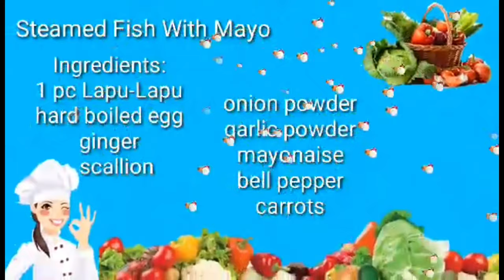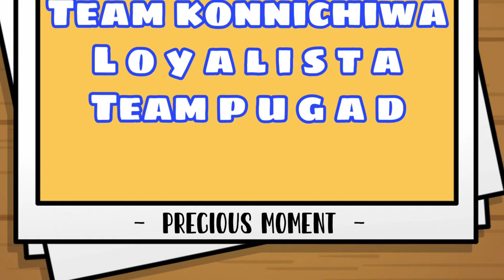Steamed Fish with Mayo | Steamed Lapu-lapu | Ghie’s Apron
Learn how to cook flavourful recipe following easy steps.You don’t need to be a chef to eat good food you just have to explore the kithen.

Ingredients:

Fish (any kind of fish)
Hard boiled egg
Ginger
Scallion
Mayonnaise
Salt and pepper
Onion powder
Garlic powder
Water